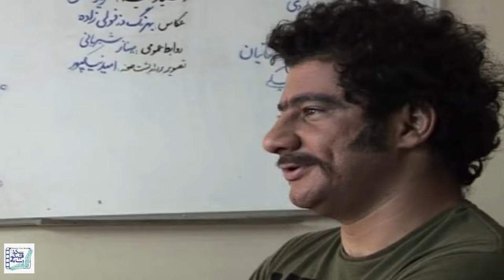فیلم سینمایی رجب آرتیست می شود - پشت صحنه | Film Rajab Artist Mishavad - Backstage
فیلم سینمایی رجب آرتیست می شود - پشت صحنه

خلاصه داستان:
داستان فیلم رجب آرتیست میشود درمورد یک زوج به نام های «رجب» و «بلور» است که علاقه ی بسیاری به سینما دارند و آرزویشان این بوده که بازیگر شوند. به همین خاطر بدون خبر دادن به خانواده هایشان به تهران می آیند تا در یک پروژه ی سینمایی سیاه لشگر باشند اما در همین حین خانواده هایشان نیز به تهران می آیند و مسأله از آن چه که هست پیچیده تر میشود ...

بازیگران:
سحر قریشی، نیما شاهرخ شاهی، شهین تسلیمی، محمد شیری و سحر ترابی

کارگردان: کیوان صادقی
تهیه کننده: اسماعیل کردی
نویسنده: بابک کایدان

Film Rajab Artist Mishavad - Backstage

Synopsis:
Rajab Artist Mishavad narrates a story about a couple who love to be actors and that's their dream. In order to make their dream comes true, they move to Tehran but their families have no idea about this. One day their families come to Tehran to visit them but that's where the troubles begin ...

Release: 2013

Cast:
Sahar Ghoreishi، Nima Shahrokh Shahi، Shahin Taslimi، Mohammad Shiri and Sahar Torabi.

Director: Keyvan Sadeghi
Producer: Ismail Kurdi
Author: Babak Kaidan